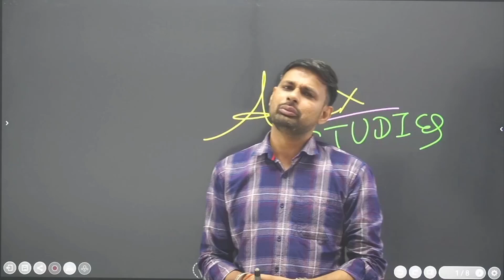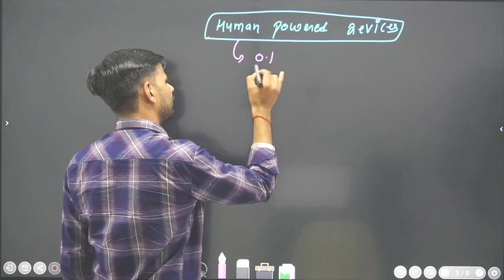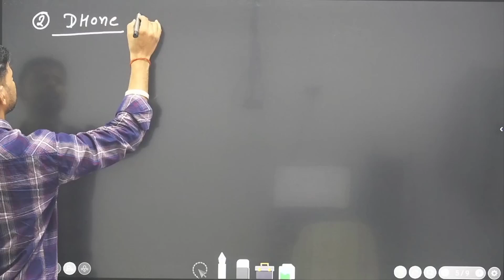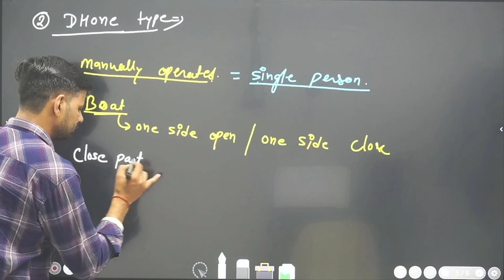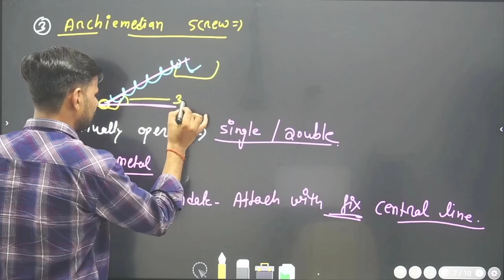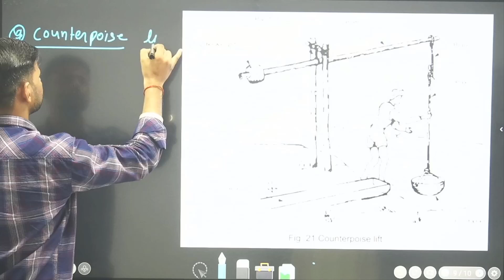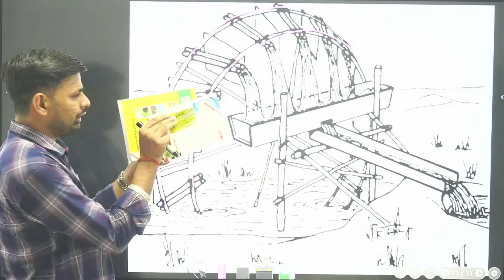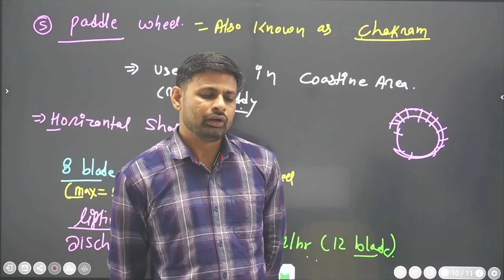AO, AAO || Human Powered water lifting Device || सहायक कृषि अधिकारी || Apex Studies Jaipur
“इरादा,दमदार तैयारी का”
 New Batch Start
🔆Pre-PG, AO, AAO -2025 🔆
मज़बूत व दमदार सफलता अब वक्त है कड़ी मेहनत और श्रेष्ठ मार्गदर्शन में अपने उज्ज्वल भविष्य की मजबूत नींव रखने का।

तो, अपेक्स के साथ कामयाबी की ओर कदम बढ़ाने के लिए आप तैयार रहे ।

👉 ऑफलाइन एवं ऑनलाइन बैच ।